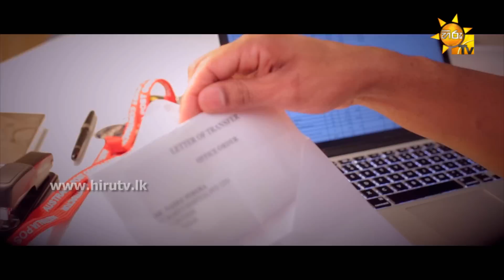Sihinayaki Numbe Adare - Nilini Ariyawansa ft Pavan Mallawaarachchi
Song Title: Sihinayaki Numbe Adare
Artist: Nilini Ariyawansa ft Pavan Mallawaarachchi
Lyrics: Deepika Sanjeewani
Video: Anjula Perera @ AV Visual (Melbourne)